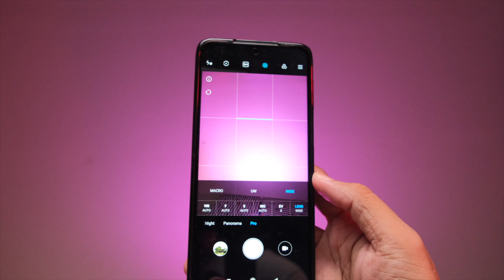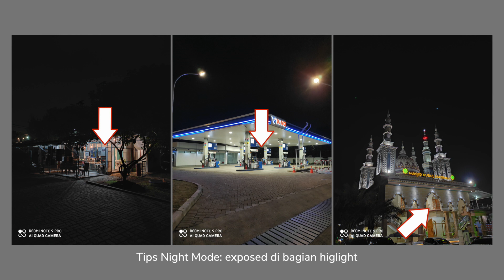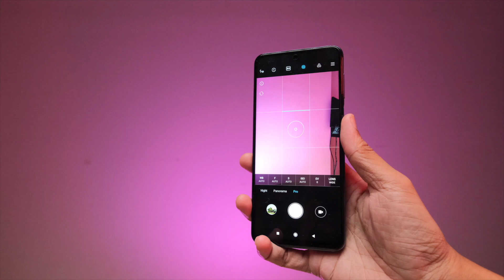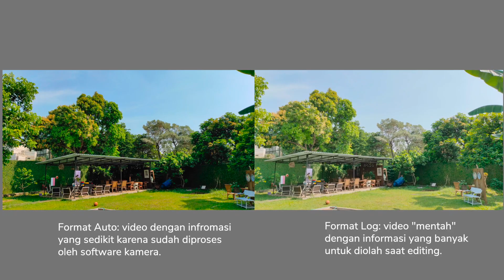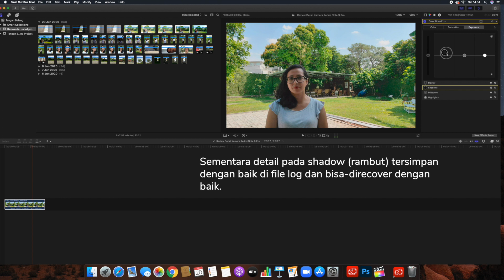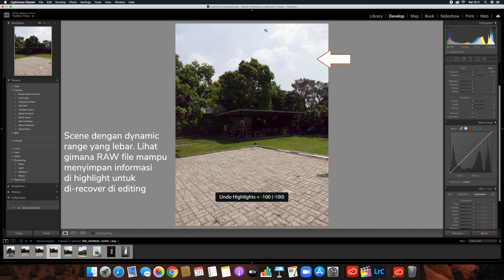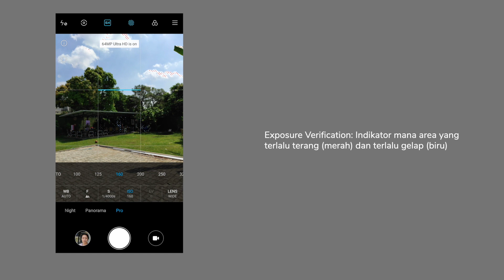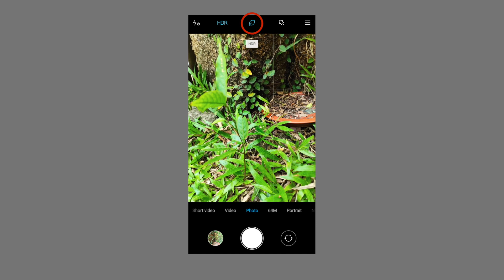Review Detail Kamera Redmi Note 9 Pro: SEMPURNA! DENGAN SATU KEKURANGAN.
*revisi sedikit berdasarkan report dari para penonton tercinta: Ternyata ada EIS di resolusi 1080p 30 FPS. Terima kasiiiihhh, infonya gaesss *

Seri Redmi emang gak pernah mengecewakan di kelas harganya. Cuma satu kekurangannya di sektor kameranya. Apa itu? Simak videonya.